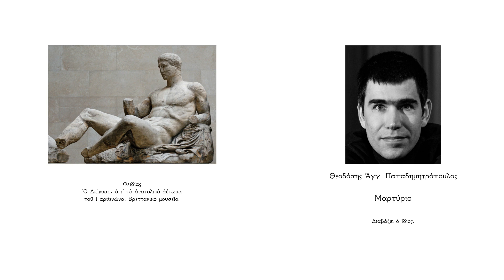Θεοδόσης Αγγ. Παπαδημητρόπουλος, «Μαρτύριο»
Διαβάζει ὁ ἠθοποιός-συγγραφέας.